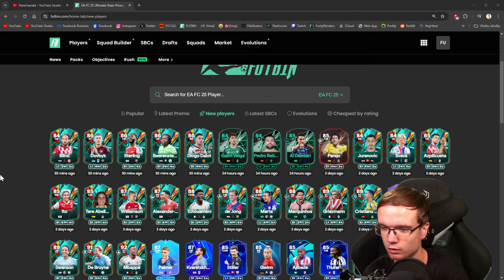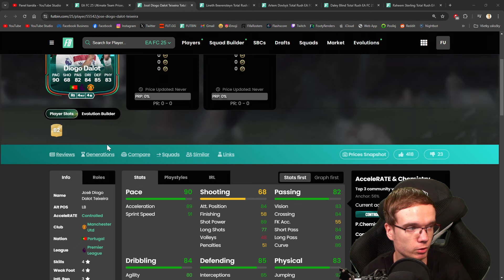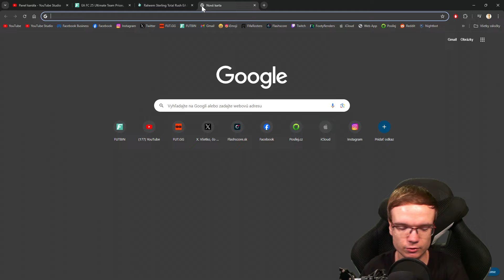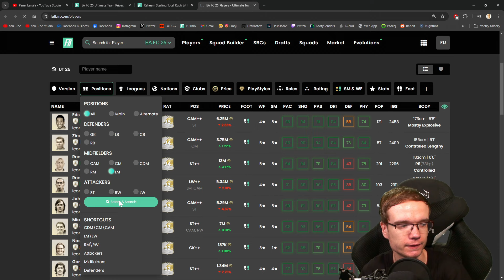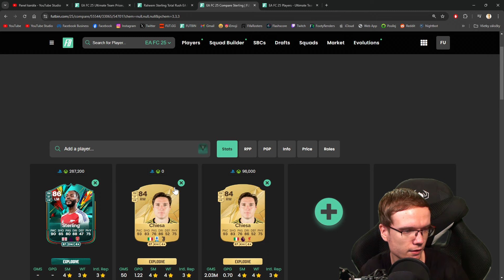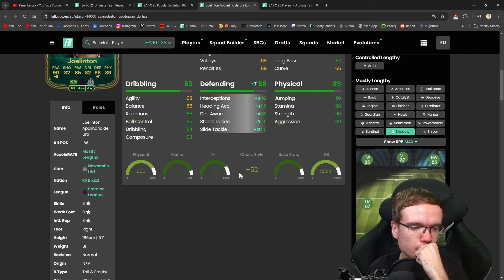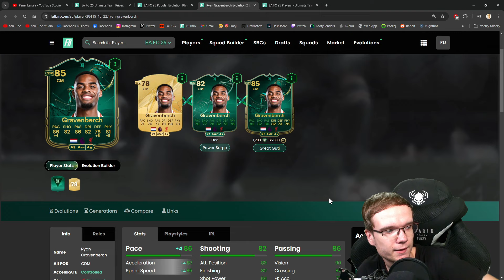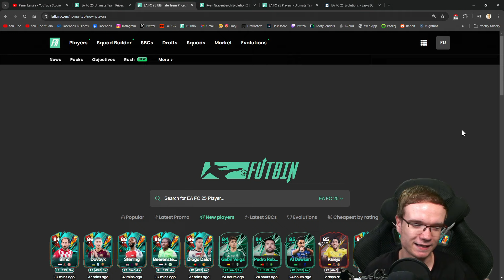Túto Evolúciu MUSÍŠ SPRAVIŤ! 😱✅